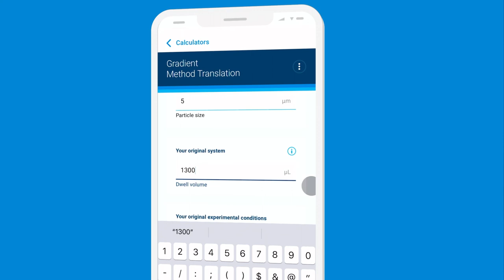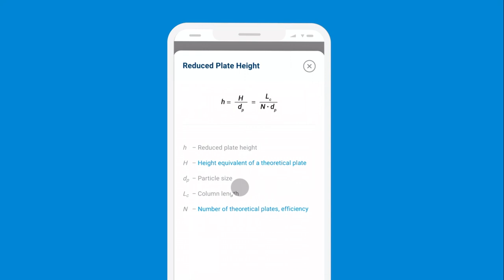All Answers. For Any HPLC. In One App.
Looking for fast help with daily HPLC tasks? The Agilent InfinityLab HPLC Advisor app keeps troubleshooting tips, method calculators, and formulas at your fingertips. Get HPLC Advisor now on your app store.